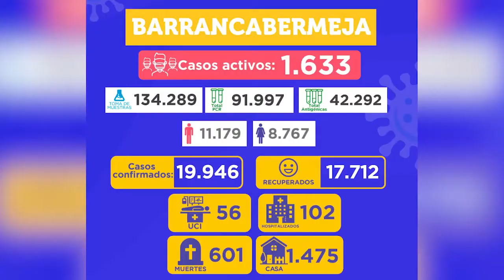Se han registrado 601 muertes desde el inicio de la pandemia en Barrancabermeja